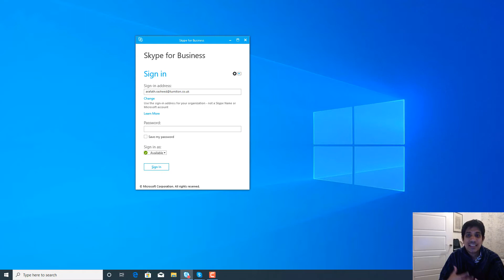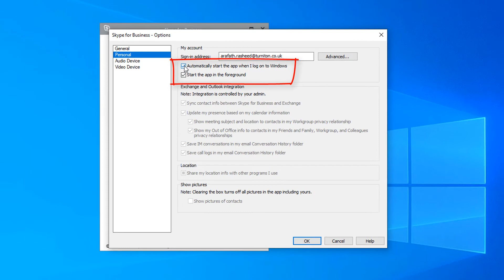How to disable Skype for business from starting up on windows logon